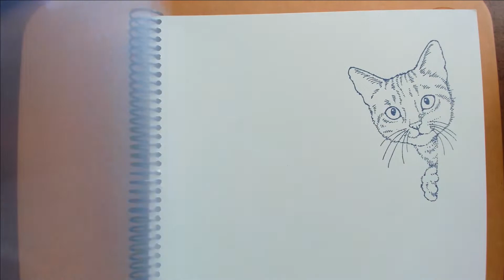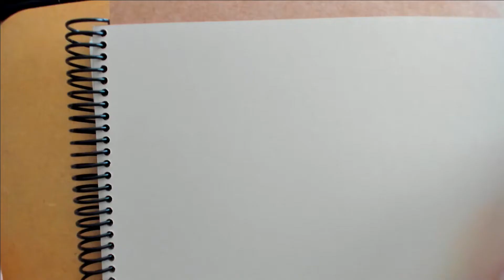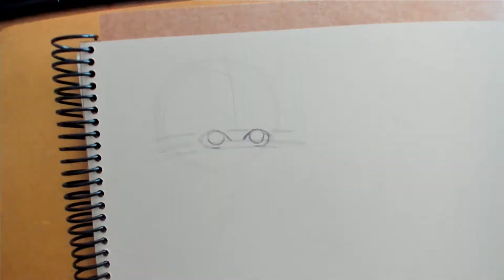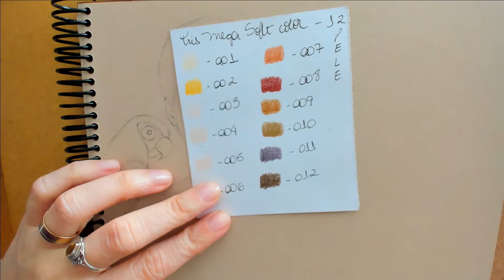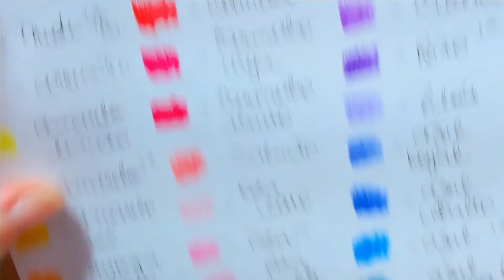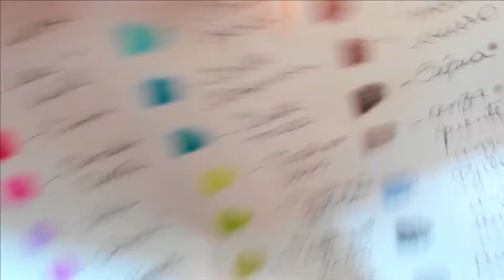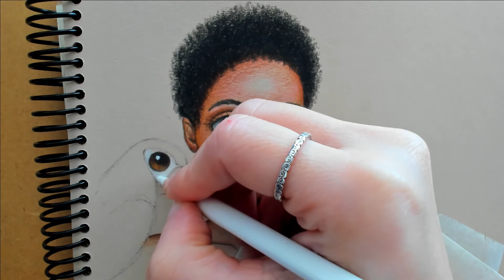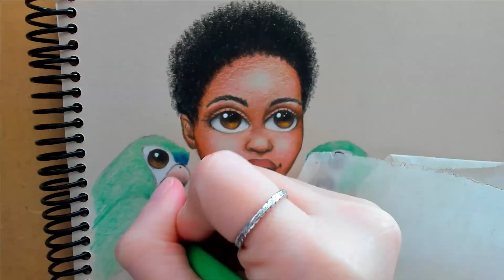Desenhando e pintando no meu Sketchbook tons terrosos.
Oie! Aproveitei uma folguinha que tive durante a semana para usar meu Sketchbook com folhas em tons terrosos e filmei o processo para vocês!!